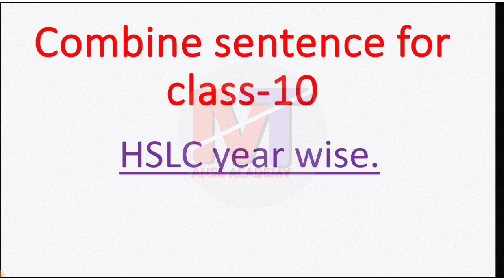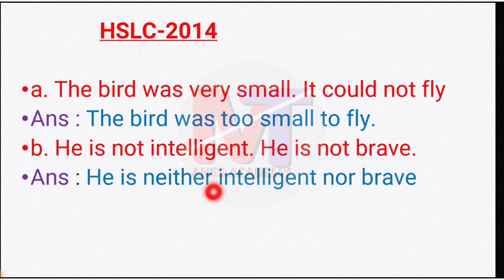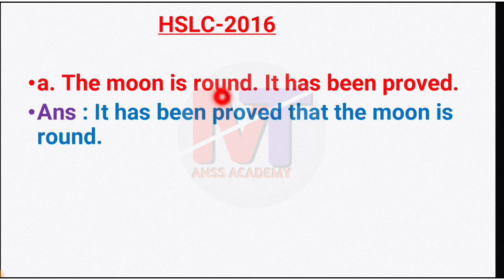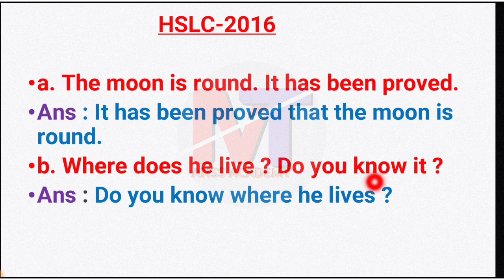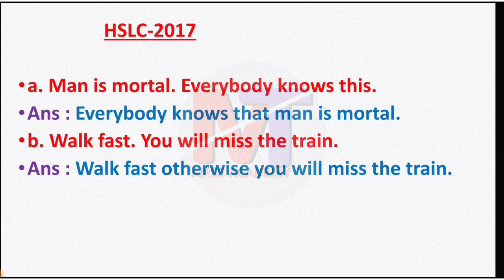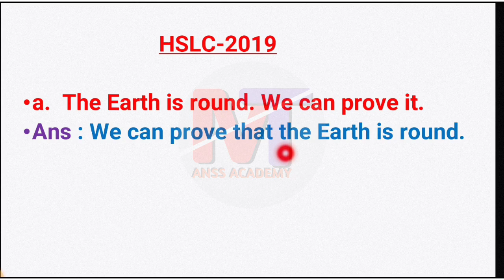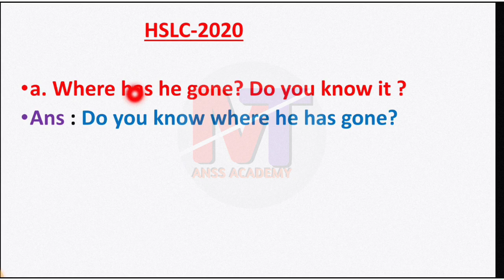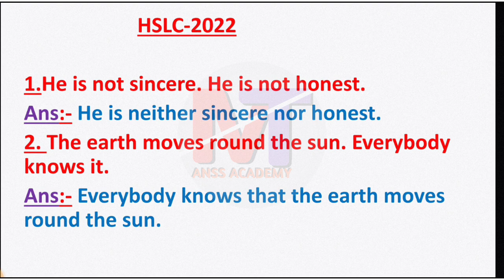Synthesis of Sentence class-10 , HSLC exam-2024 @anssacademy8554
synthesis of sentence , combine sentence,
HSLC Exam-2024